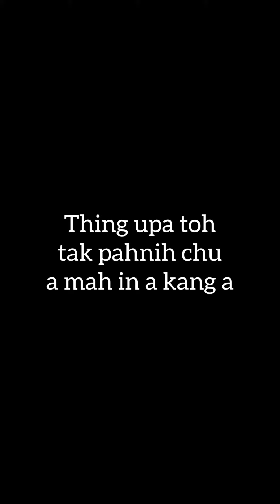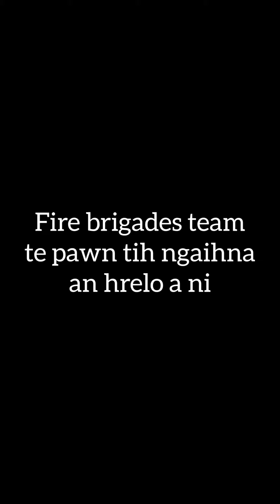Thil tha lo thleng tur a ni e an ti...(Thil mak)